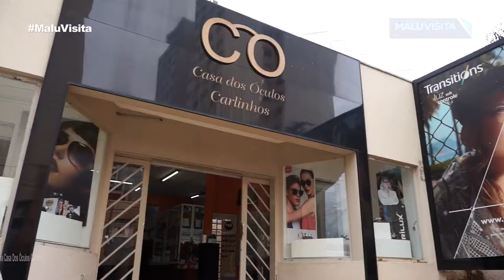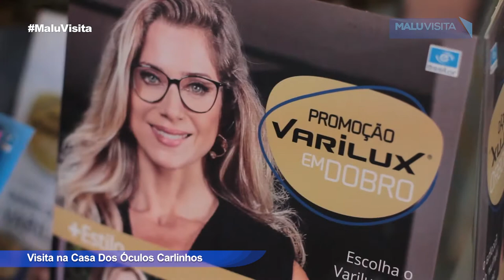Visita na Casa dos Óculos Carlinhos em Rio Preto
A Casa dos Óculos Carlinhos acaba de completar 36 anos no mercado. São cinco lojas, quatro em Rio Preto e uma em Tanabi.